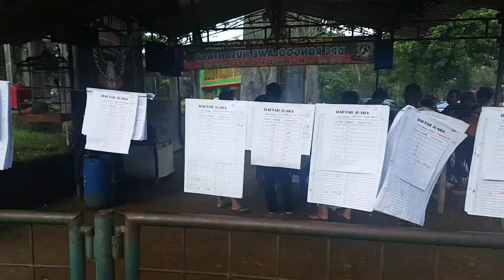Anak korea menyaksikan perfombaan burung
Cerita Sehari-harian anak KOREA NINI dan ONY di indonesia